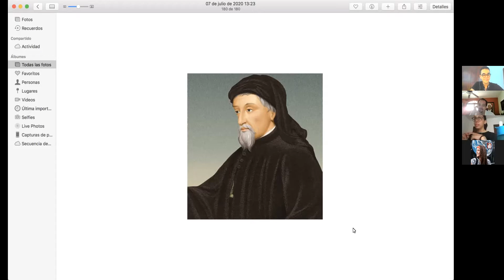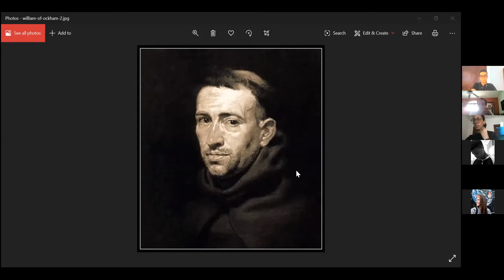Introducción a la semiótica postrimerías 1era parte